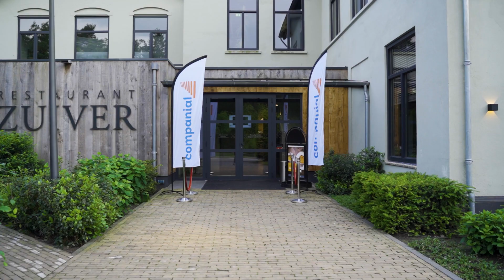Companial Connect 2024